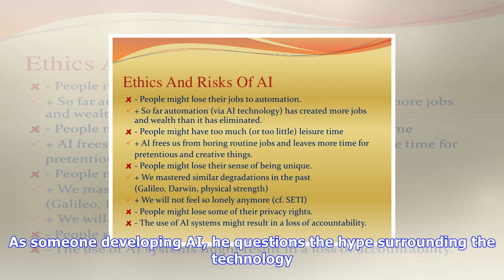Breaking News | The real risks of artificial intelligence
The real risks of artificial intelligence

Professor Toby Walsh has recently published a book – Android Dreams – giving a researcher’s perspect...